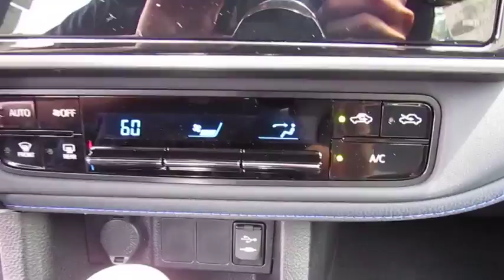2019 Toyota Corolla Live Video! Tampa, Wesley Chapel, Brandon, New Port Richey, FL Live 190012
Stadium Toyota
5088 N. Dale Mabry Highway

Make the most of every mile with our 2019 Toyota Corolla SE Sedan shown off in Super White! Powered by a proven 1.8 Liter 4 Cylinder that offers 132hp while connected to a seamless CVT with intelligence. Our Front Wheel Drive SE offers a smooth ride that is comfortable and confident while providing near 36mpg! Admire the bold front fascia with a mesh grille, alloy wheels, multi-LED headlights, chrome tipped exhaust, and rear spoiler.     The interior of our SE features all the sporty style you crave with premium materials, a leather-trimmed multi-function steering wheel, supportive fabric-trimmed seats, and automatic climate control. You won't miss a beat thanks to our Entune Audio touchscreen display with available connected Navigation apps, Bluetooth, and voice command controls. You'll also enjoy plenty of space to haul your gear with a large trunk and the versatility of 60/40 split rear seats.     Our Corolla provides you with an incredible level of safety with its Toyota Safety Sense that includes a pre-collision system, lane departure alert, pedestrian alert, and dynamic radar cruise control. Add in a backup camera, eight airbags, tire pressure monitoring, and other advanced features meant to keep you out of harm's way. With striking good looks, incredible efficiency, and a reputation for reliability, our Corolla helps you go the distance!